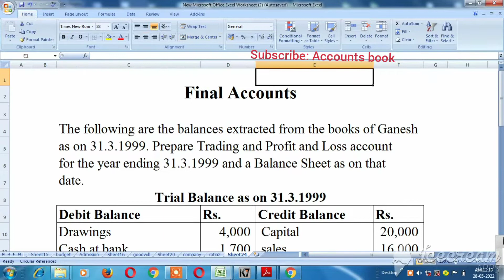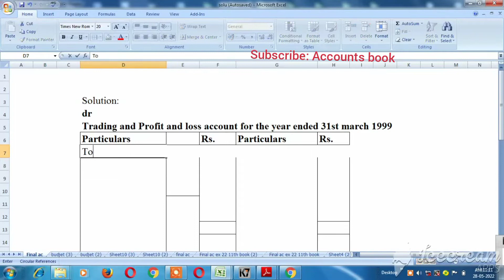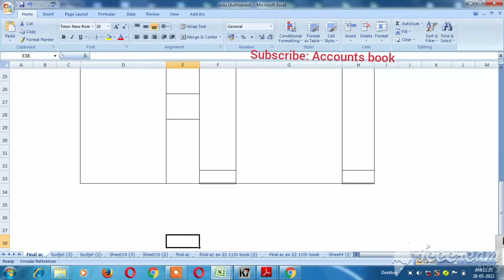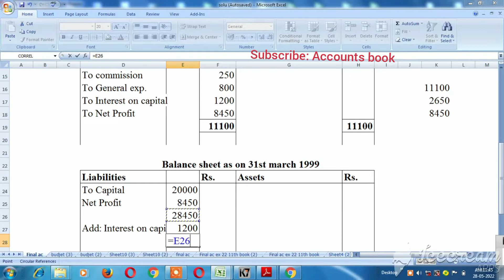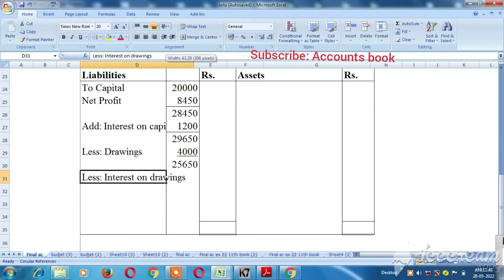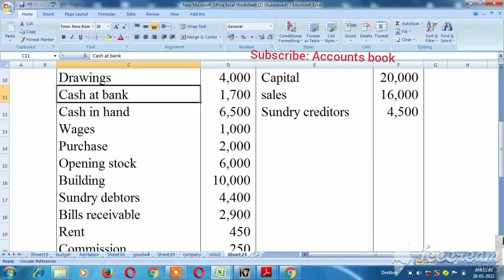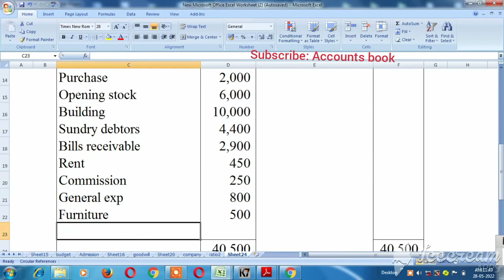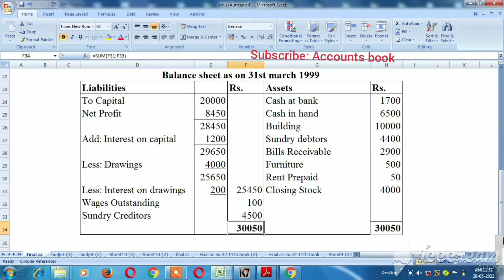Final accounts- Trading and Profit and Loss account and Balance sheet | Accounts for beginners